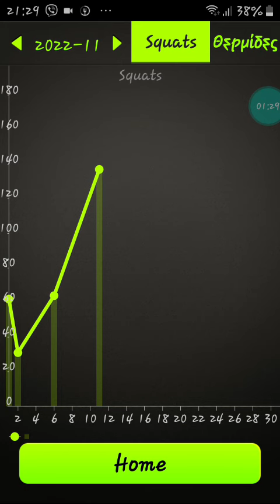5th set of half squats counter app android. out of breath 🇬🇷🇪🇺📻📡🔉🔊〰️🌬🌬🌬